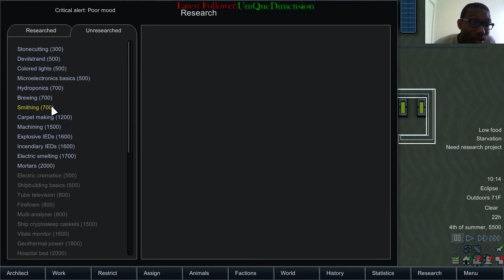Some Early Morning RimWorld-Got So Much Steel (Part 4)